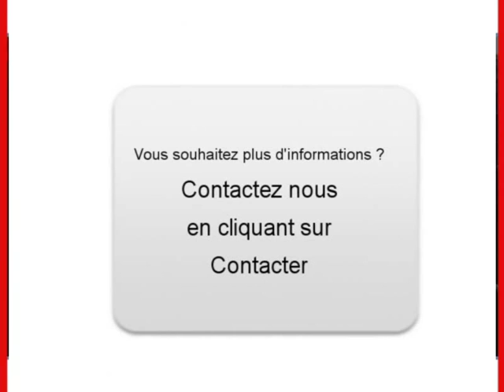Achat Vente une Seat Ibiza Aubenas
A vendre à  Aubenas  Occasion automobile Seat Ibiza de 30000 Km.
automobile occasion Autoenvideo : Achat Vente une Seat Ibiza  Aubenas  Ardêche